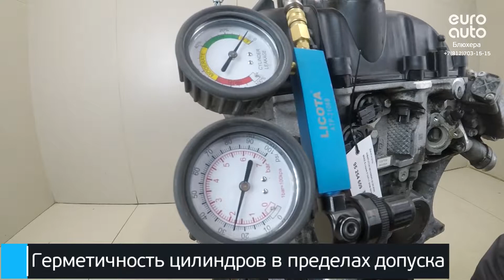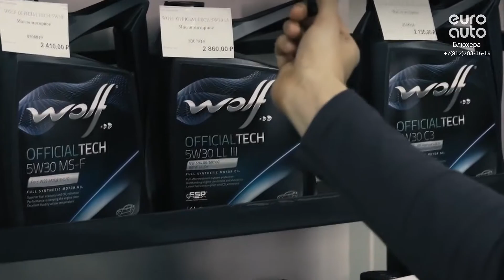Двигатель BMW для 5-серия F10/F11 2009-2016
Описание двигателя Двигатель BMW для 5-серия F10/F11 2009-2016
3.0Л. 24V ТУРБО 135611МЛ. 2011Г. N55B30A "КОНТРАКТНЫЙ" (СОПРОВОДИТЕЛЬНЫЙ ПАКЕТ ДОКУМЕНТОВ: СМР, ГТД, ДКП) ИМЕЕТСЯ ВИДЕО РАБОТЫ ДВИГАТЕЛЯ